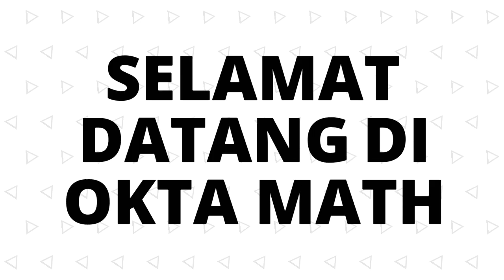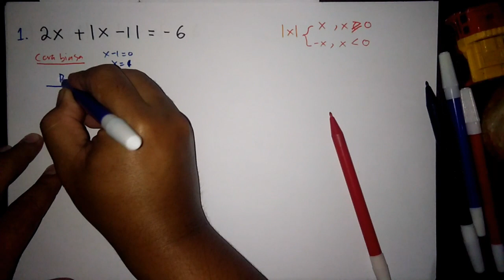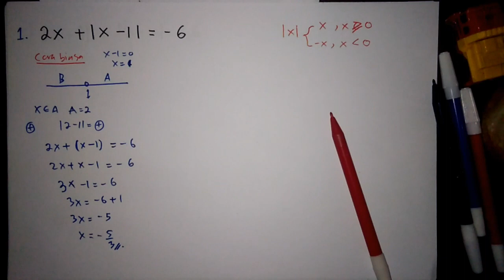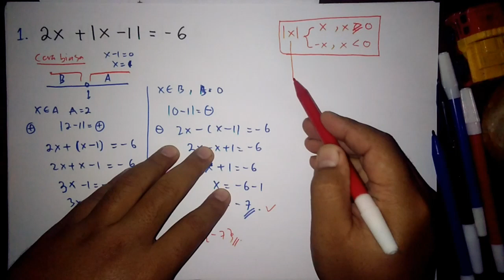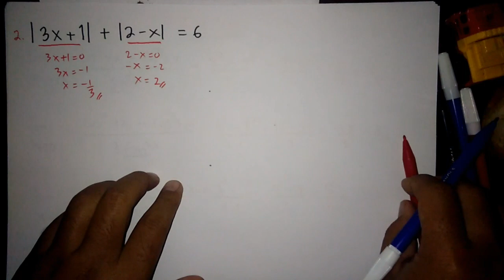Cara Mudah Persamaan Nilai Mutlak Matematika Wajib kelas 10 SMA Part 2